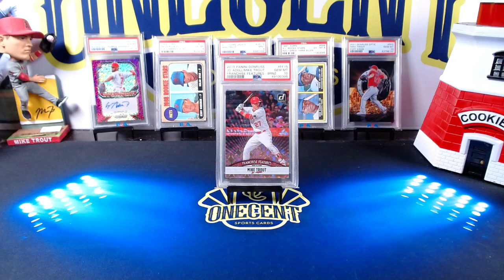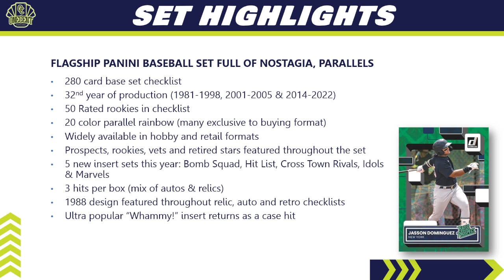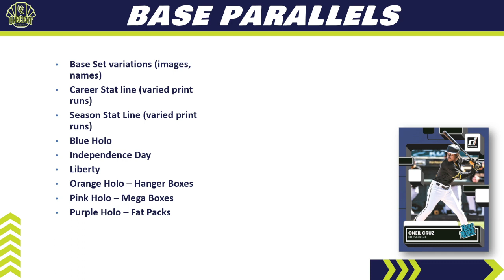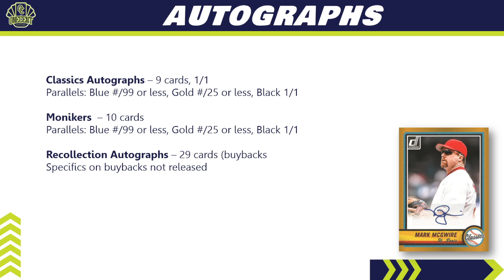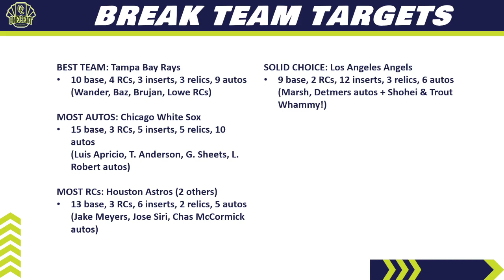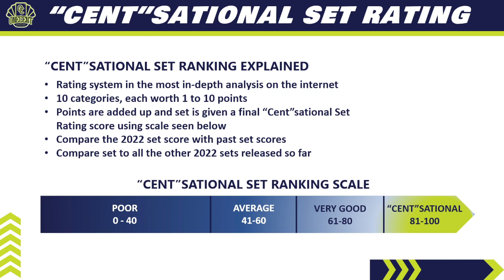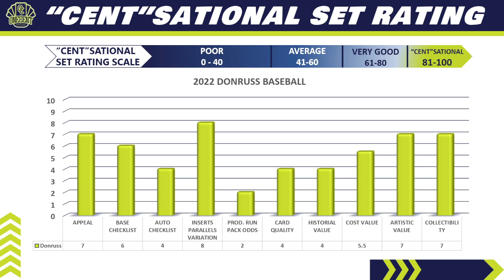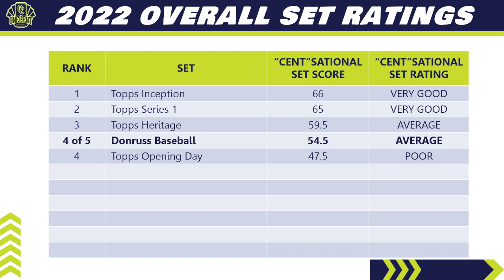2022 Donruss Baseball Review & Set Guide! DON'T Buy Until You Watch This!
It's time to do a product review and ranking of the baseball card hobby's newest release, 2022 Panini Donruss Baseball.

In this definitive 2022 Donruss Baseball set guide and product review I will review the set design, the complete checklist, key rookie cards, relics and more. I also review the auto checklist, the entire parallel rainbow and additional surprises found throughout the 2022 Donruss Baseball set.

Diving even deeper, I take a look at who should buy into the Donruss Baseball set and who should stay away, dissecting the positives and the negatives of the set. I even look at the team checklists to give you helpful hints on what teams to target in PYT breaks and random team card breaks for 2022 Donruss Baseball. All new for 2022, I even have a break team cheat sheet so you can quickly know which teams are good to buy into and which teams you should avoid in Panini Donruss Baseball.

This will lead us to the 1 Cent "Cent"sational Set Ranking. The ranking is the most complete set rating system on the internet where I rank the 2022 Donruss Baseball set in 10 different categories. I then tally up the overall scores in each category which gives us an overall rating score. The "Cent"sational Set rating score compares the 2022 Panini Donruss Baseball set with past Donruss Baseball sets as well as with other sets that have been released in the 2022 baseball card season.

Also be sure to check out all of my baseball card set reviews!

Get into the next One Cent Sports Cards live break! Join one of the hobby largest Patreon communities dedicated to sports cards and get 1st notification on every break, monthly packs, break credits, retail restock notifications, discord community access, Buy/Sell/Trade community access and much more!  All for as low as $2/month!